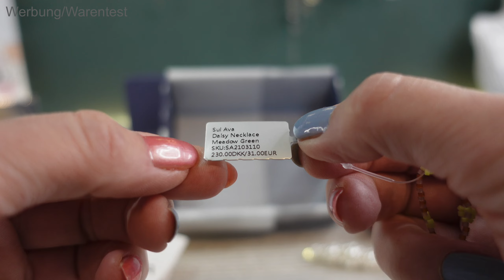ERFRISCHEND anders, überzeugt NICHT!? 🧐 | GOODIEBOX The Lucky One + SUI AVA | Limited Edition 2024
Die Limited Edition von GOODIEBOX + SUI AVA beinhaltet ausschließlich Schmuck, Haar- und Modeaccessoires. Es gibt diese "the lucky one"-Box noch zu kaufen! Viel Spaß mit dem Video und liebe Grüße

Lieben Dank fürs Zuschauen!

Hier könnt Ihr Kontakt mit mir aufnehmen:
Postanschrift:
S. M.-Espinosa, Postfach 1123, 74349 Besigheim
Pakete:
S. M.-Espinosa, 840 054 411, Packstation 204, 74354 Besigheim